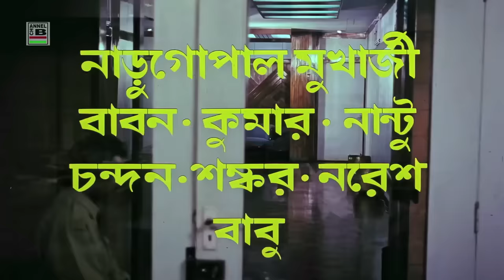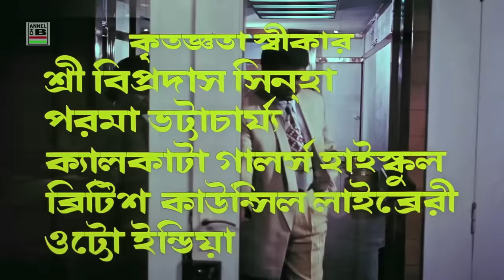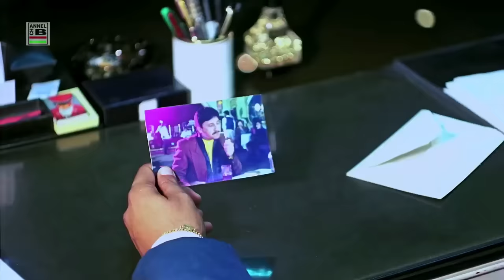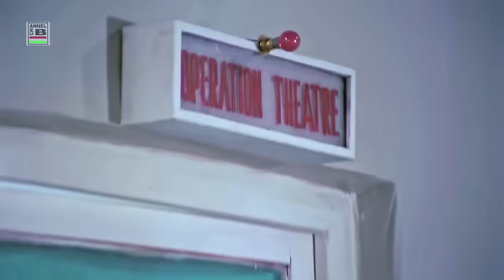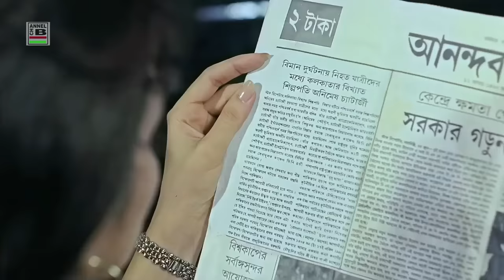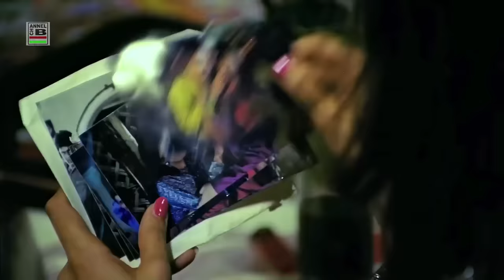সেই তো আবার কাছে এলে | Sei To Abar Kache Ele | Prosenjit | Varsha | Arjun | Soumitra | Subhasish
Direction By Jayanta Bhattacharya
Story, Screenplay & Dialogues By Prashanta Deb
Art Direction By Prasad Mitra
Sound Designing By Anup Mukherjee
Choreography By Habiba
Stunts By Khokon Saha
Editing By Joy Banerjee
Cinematography By Nandu Bhattacharya

Lyrics By Pulak Bandopadhyay
Playback Singing By Abhijit, Bappi Lahiri, Alka Yagnik, Kavita Krishnamurty, Antara Choudhury, Poornima, Mohini Singh and Amit Bandhu Ghosh